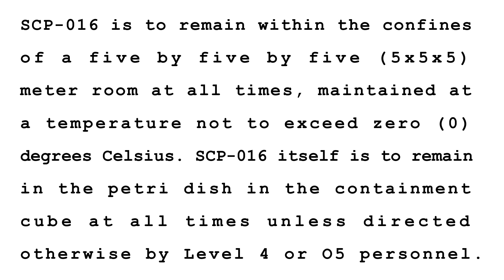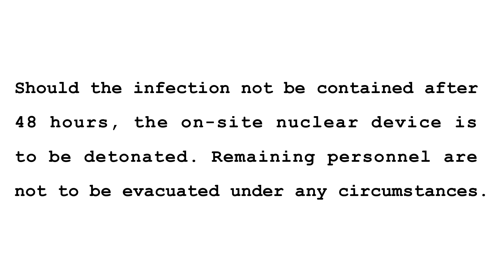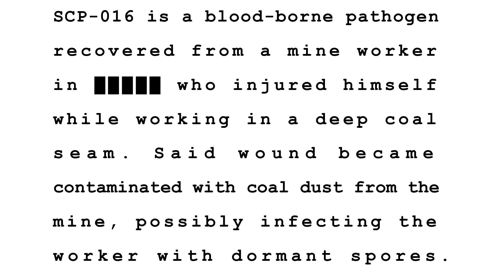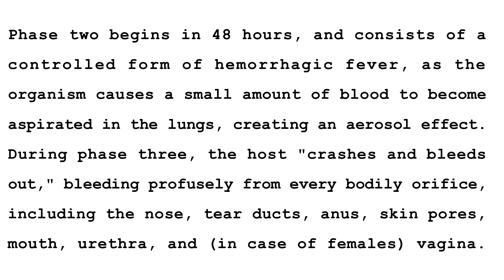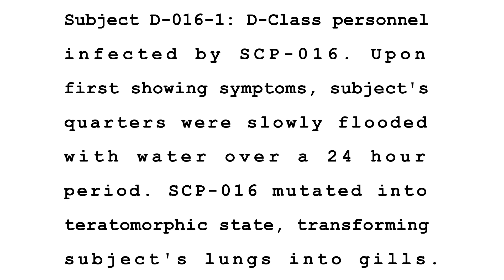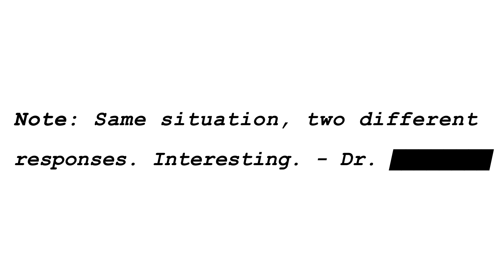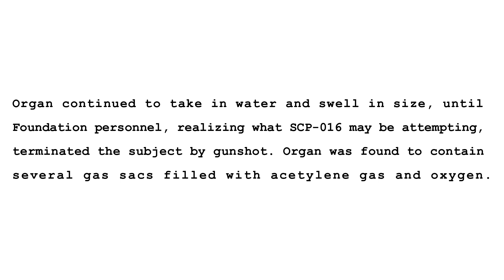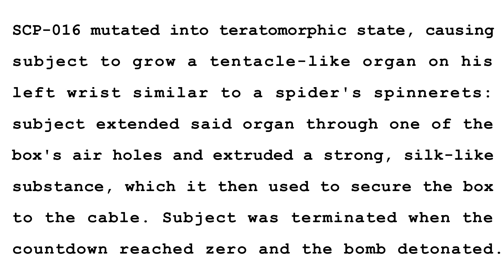SCP-016 - Sentient Micro-Organism - 🔴 Keter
This virus is such an asshole.